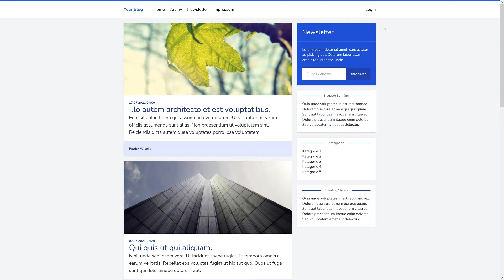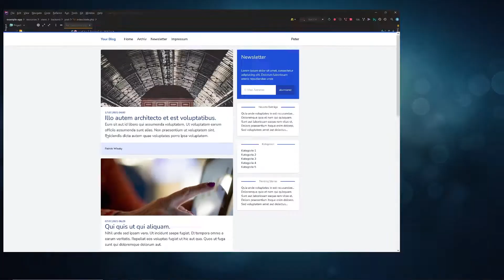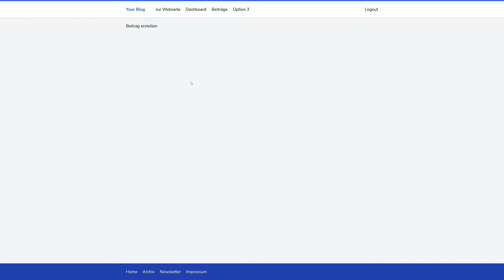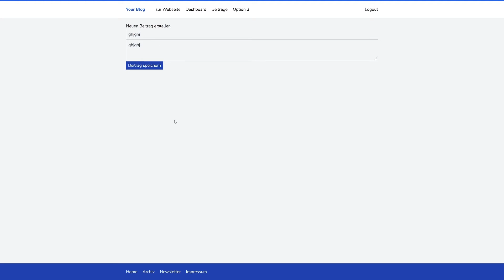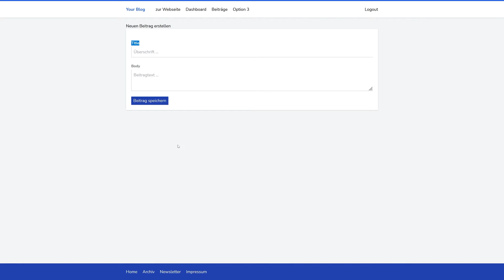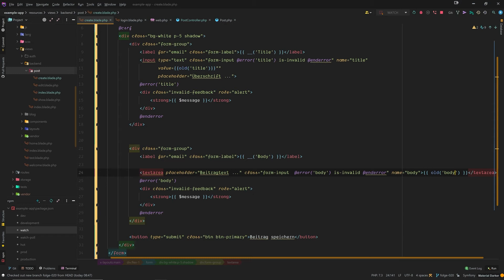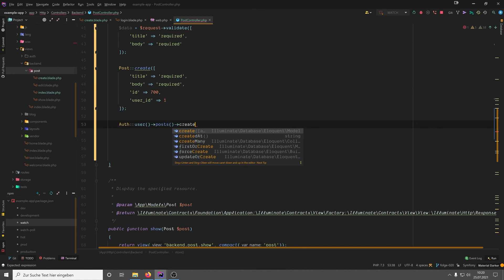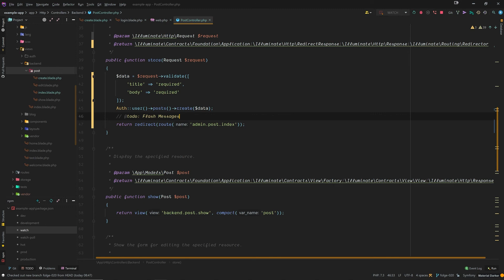CRUD mit Laravel: Beiträge erstellen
In dieser Folge erstellen wir neue Blogbeiträge.